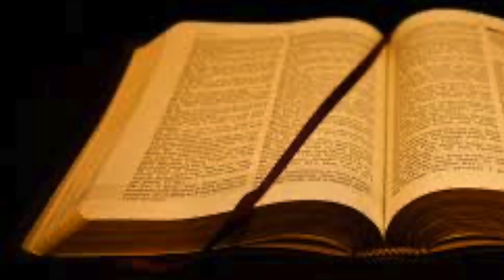ახალი აღთქმა - პავლეს წერილი რომაელთა მიმართ, თავი 16